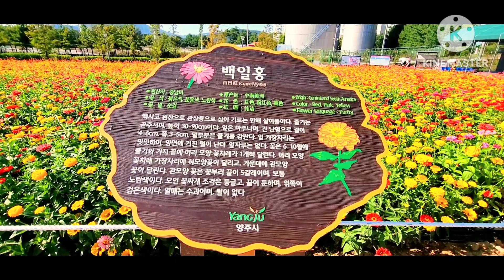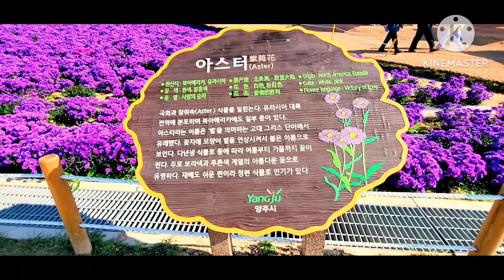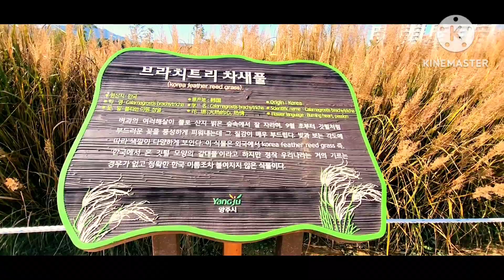ang ganda dito daming bulaklak/sarap maglakad samahan niyo